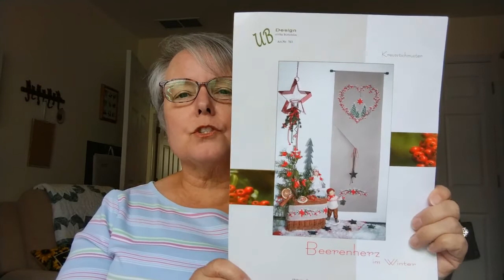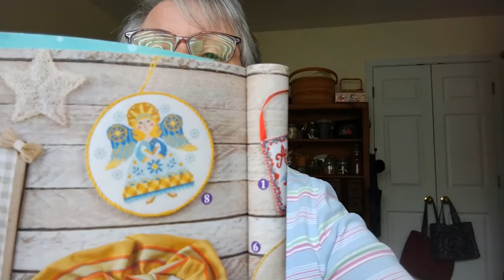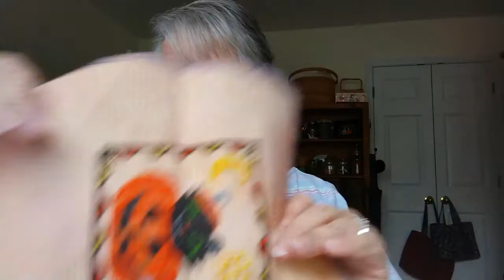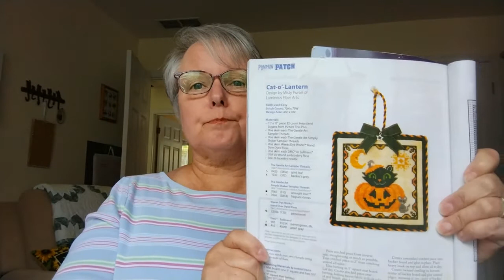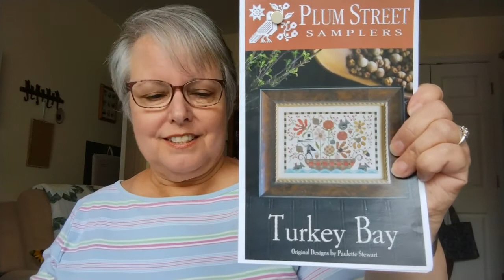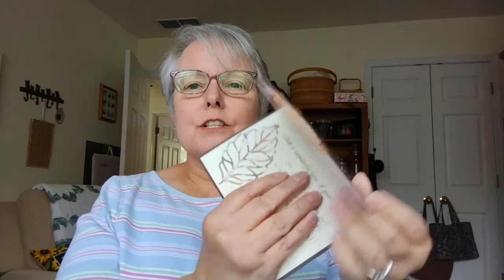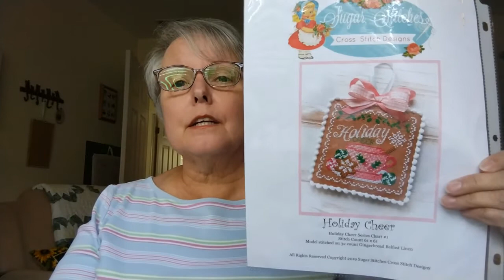Flosstube 63 - WIPs, Finishes, FFO's, Rigby!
Sugar Stitches - Holiday Cheer Series on Etsy

Homestead Needleworks (For wooden finishing boards)

My Etsy Store, CraftyCatStitcher